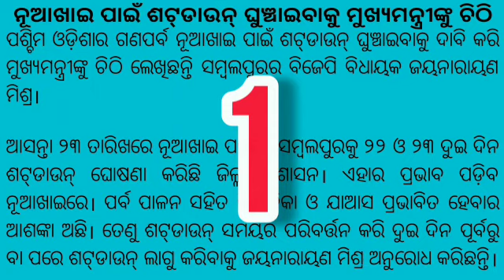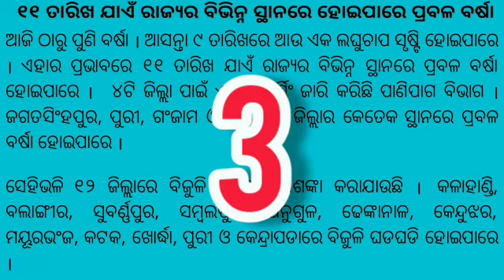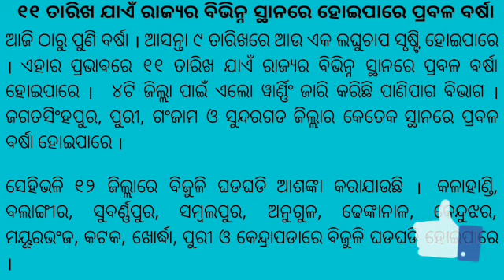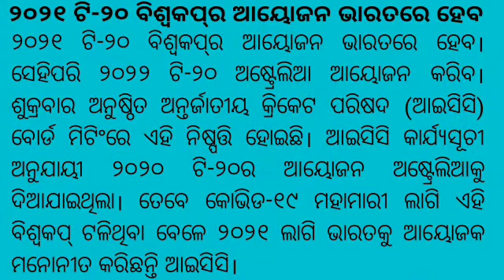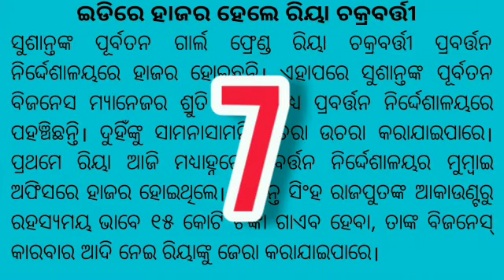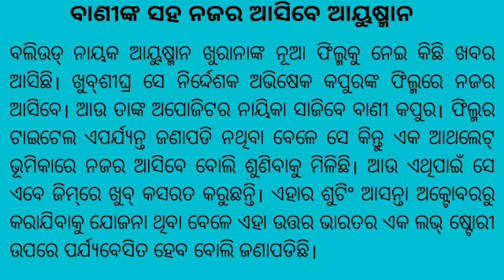Odisha Odia Breaking News !! Nuakhai Festival Shutdown / IPL Match Cricket league / T20 World Cup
ipl to start in September 19 , Bcci Searching for Sponsors, Odisha Corona Positive cases today1833, T20 World Cup held on INDIA,